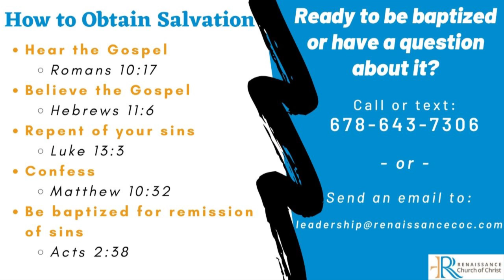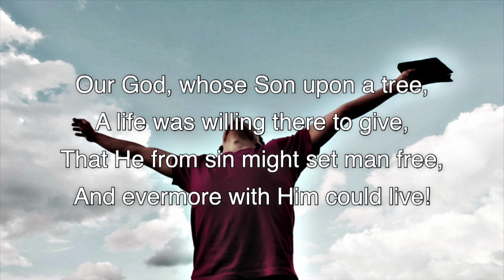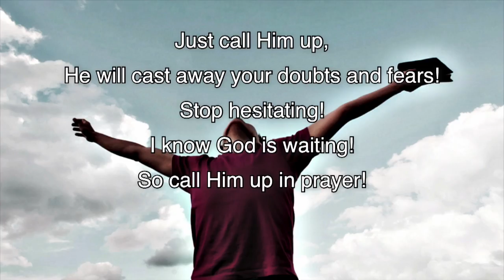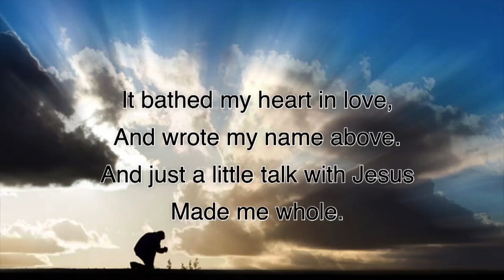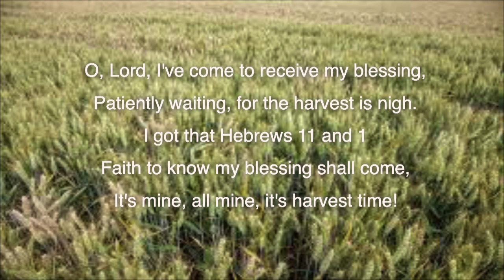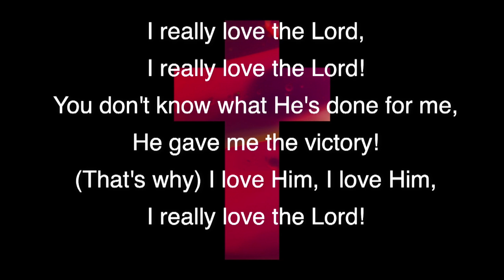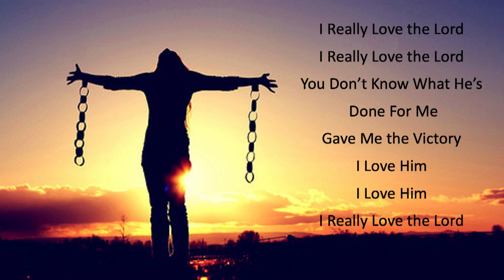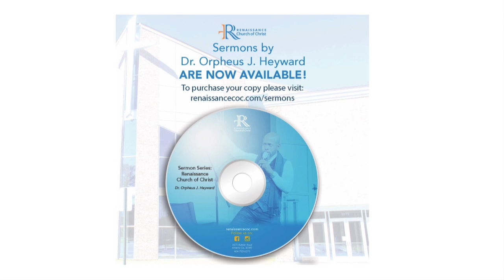July 12, 2020 | Not Made to Fit In (Pt. 3): Turning from what I've become | Renaissance CoC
Thank you for joining us today!